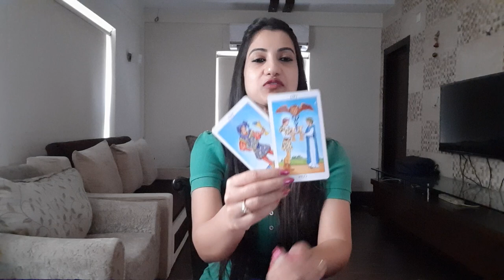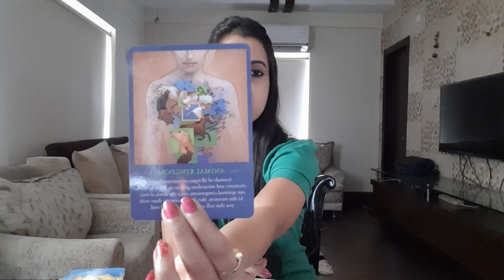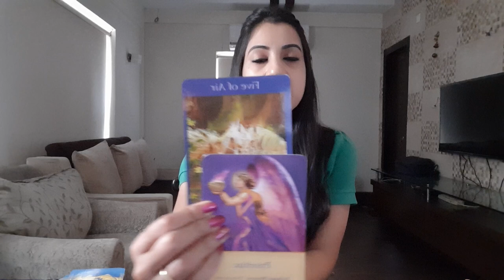CANCER~ 🌈🌍YOU FEEL IT | YOU'LL SEE IT🌈💜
This is a general reading.  Please look at your Sun, Moon and Rising sign for clarity.

If you fancy a FREE Tarot /Psychic/Mediumship reading from me

☘When the Spirit side wants to illuminate lives of many together to reach higher levels of spiritual knowledge and understanding, they choose ONE.☘

💜Guided by the Higher sources, I was made to share my story of spiritual growth in this exclusive interview on Podcast covered by a well known medium based in UK .
🌈Take a listen and tell me if you learnt something of value there and feel you will grow to a new level.

🌟I'm certain you will.
Use the link below to your preferred platform for a listen .

If you haven't heard my previous interview with other well-respected mediums from UK then